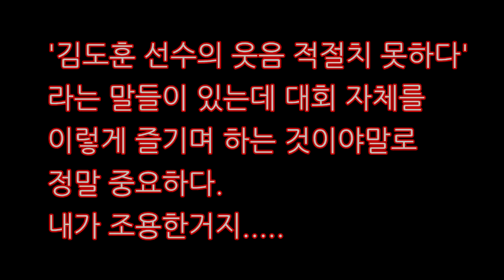이변 가장 많았던 17회 팔씨름 국가대표 선발전